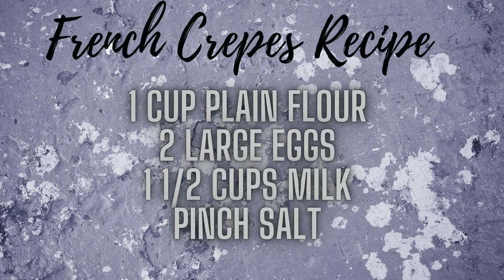French Crepes Easy Recipe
Easy to follow recipe to make French Crepes. Use for a variety of uses Crepes Suzette, seafood crepes, filled with fresh fruits, savoury crepe , the ideas are endless.

Song is called Inspire.